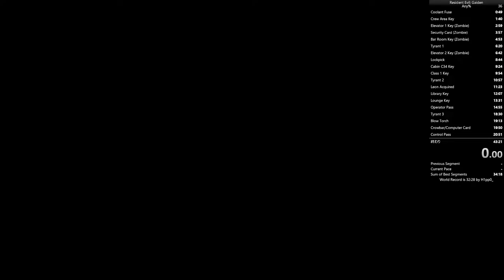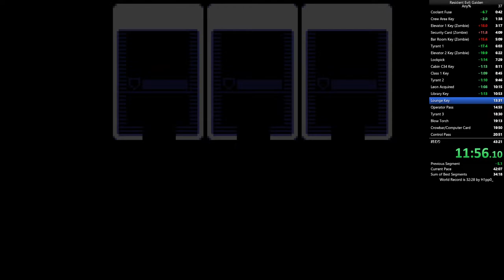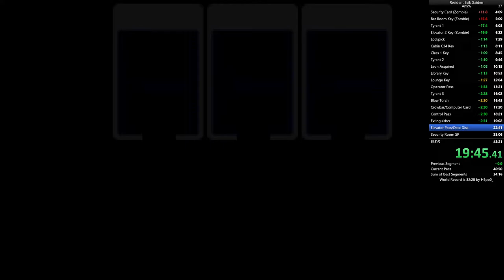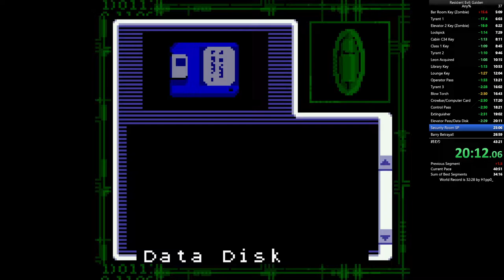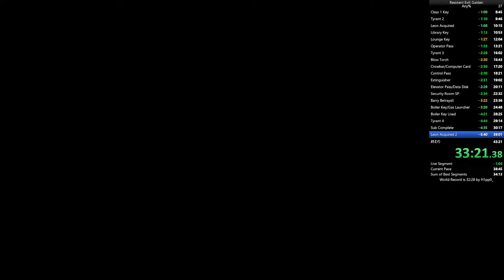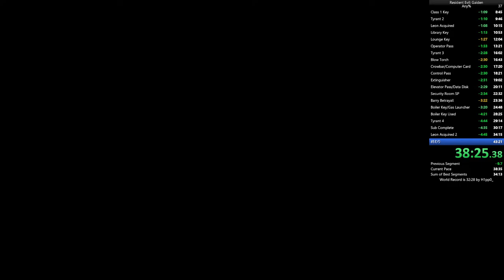Resident Evil: Gaiden | Any% | NTSC-U | Console: Gameboy Color | 38:26